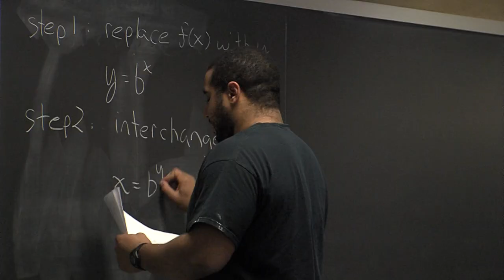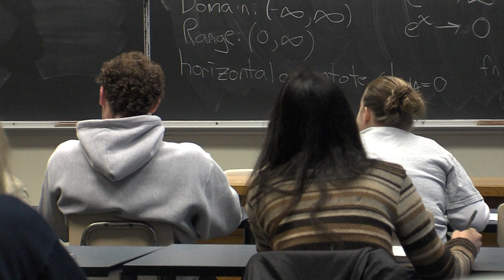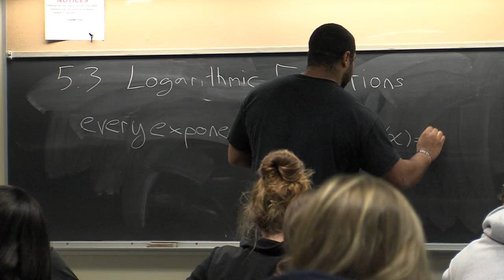The Student Athlete- John Urschel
John Urschel emboddies the image of student athlete as he excels both on and off the field.